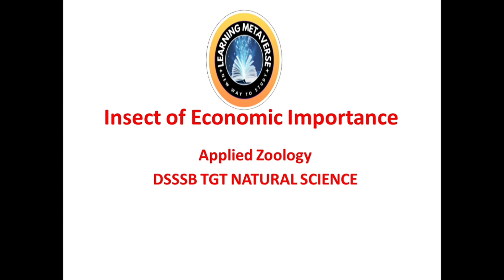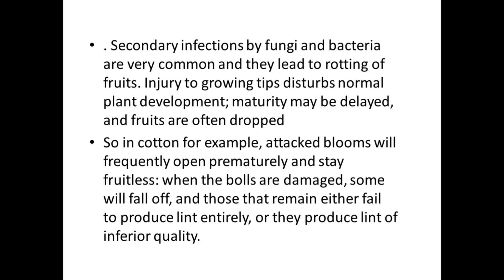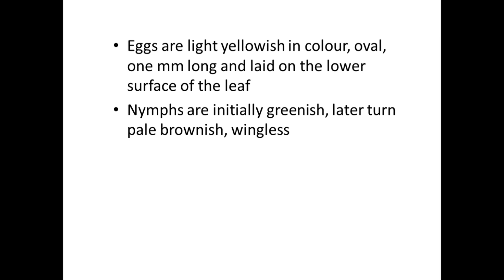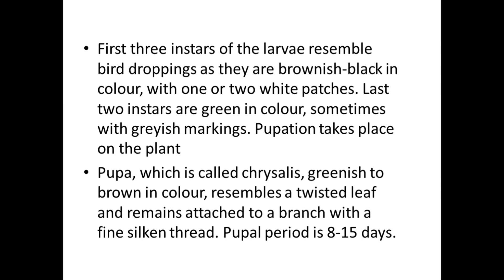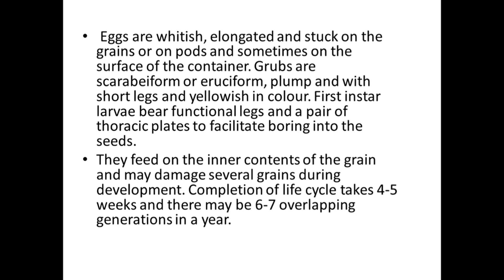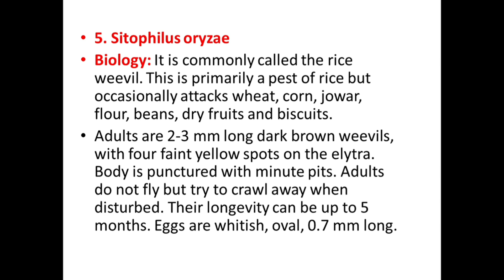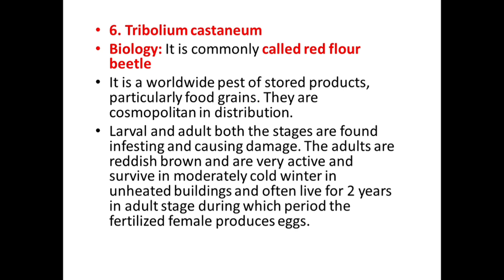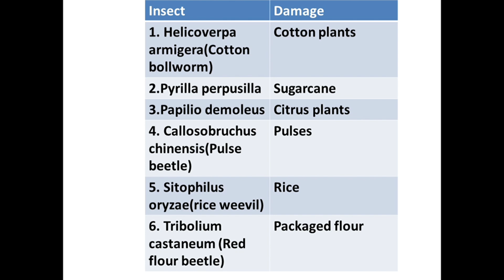Insect of Economic Importance Applied Zoology for DSSSB TGT NATURAL SCIENCE#dsssb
In this lecture we will cover Applied Zoology Insect of Economic Importance for DSSSB TGT NATURAL SCIENCE 2024